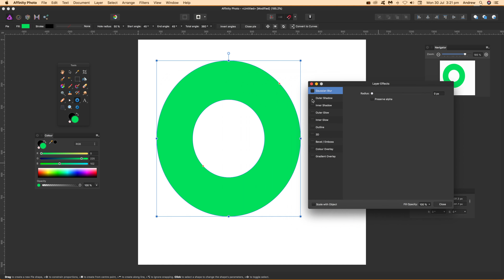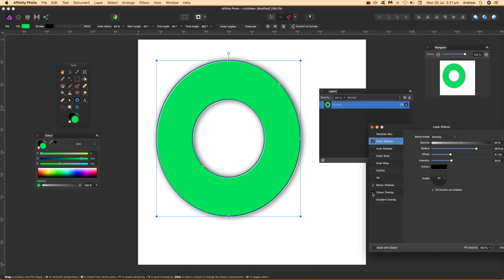Add Layer Effects In Affinity Photo | How To Tutorial | Bevels 3D | Graphicxtras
How to add layer effects to a layer in Affinity Photo - layer effects can be used to add bevels, shadows to layers in Affinity Photo for all kinds of wonderful artwork